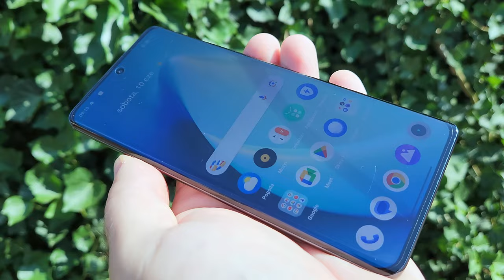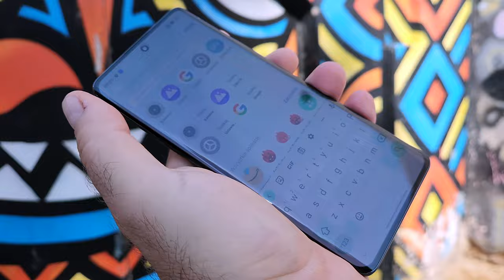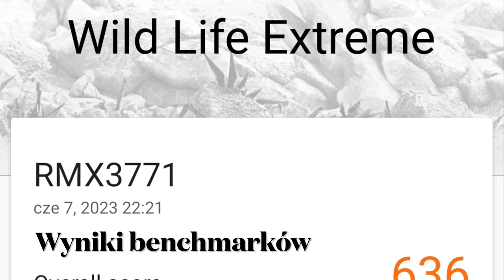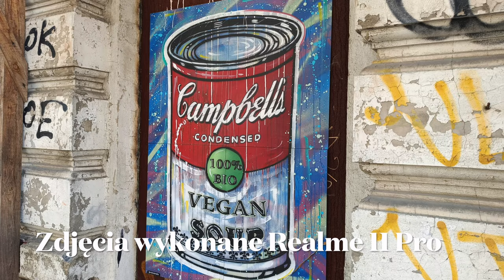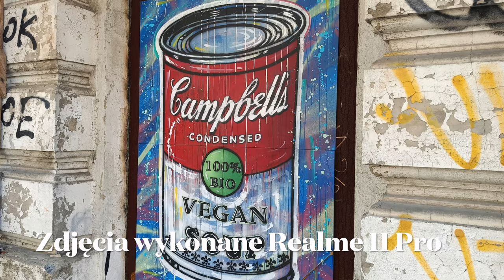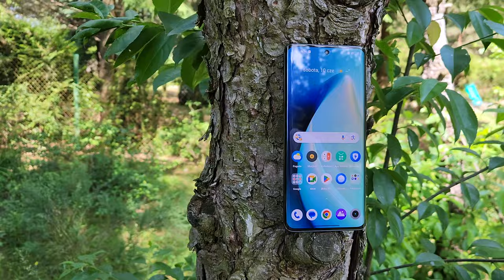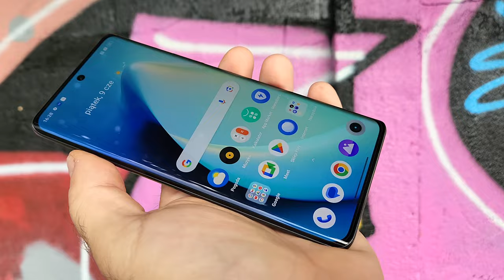Realme 11 Pro - czy pozostanie w cieniu droższego brata?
Realme 11 Pro i Realme 11 Pro+ to bliźniacze konstrukcje, wyposażone w wyświetlacze AMOLED o zagiętych bokach oraz przekątnej 6,7 cala i rozdzielczości Full HD+, a także częstotliwości odświeżania obrazu 120 Hz i dotyku 360 Hz. Oba smartfony bazują na procesorach MediaTek Dimensity 7050 i mają podekranowe czytniki linii papilarnych, głośniki stereo z Dolby Atmos oraz Dual SIM czy NFC. W obu znajdziemy też takie same akumulatory o pojemności 5000 mAh - ale ładujące się jednak z różną mocą. Realme 11 Pro osiąga moc 67, zaś Realme 11 Pro+ - 100 W. Warto dodać, że ładowarki, a także silikonowe pokrowce otrzymamy w zestawie.
Poza mocą ładowania, premierowe smartfony różnią się też aparatami fotograficznymi. W modelu Realme 11 Pro znajdziemy 16-megapikselowy aparat do selfie z przysłoną f/2.45, a także 100-megapikselowy aparat główny, z przysłoną f/1.75 i Optyczną Stabilizacją obrazu. Aparat ten wspomaga jeszcze 2-megowy rozmywacz tła. Z kolei w Realme 11 Pro+ znajdziemy 200-megapikselowy, optycznie stabilizowany aparat główny z przysłoną f/1.69, 8-megapikselowy aparat szerokokątny o przysłonie f/2.2 i polu widzenia 112 stopni, a także 2-megowy aparat do makro. Za selfie odpowiada w tym modelu aparat 32 Mpx z przysłoną f/2.45. Klikając w linki, sprawdzisz, jak wyglądają zdjęcia wykonane Realme 11 Pro+ oraz fotki z Realme 11 Pro.
Czas przejść do cennika. Realme 11 Pro jest oferowany za 1799 złotych w wersji z pamięciami 8+128 GB oraz za 1999 złotych w wersji 8+256 GB. Z kolei model Realme 11 Pro+ występuje tylko w wariancie 12+512 GB za 2399 złotych.